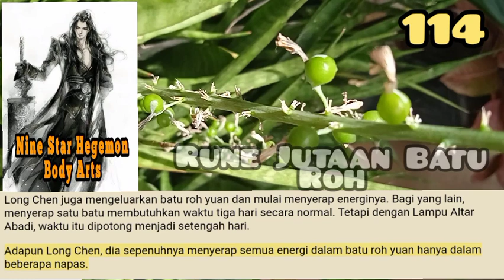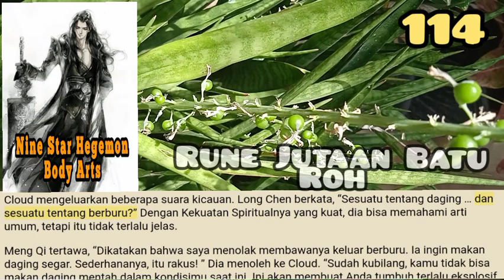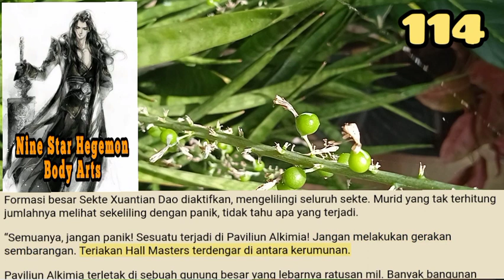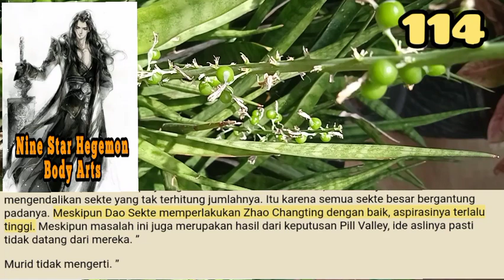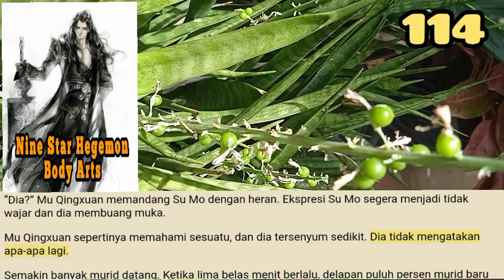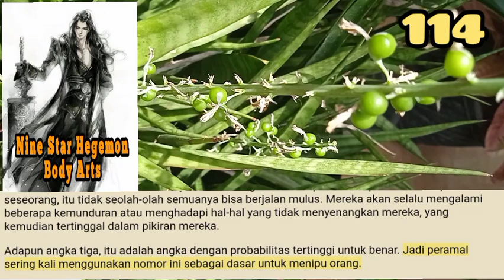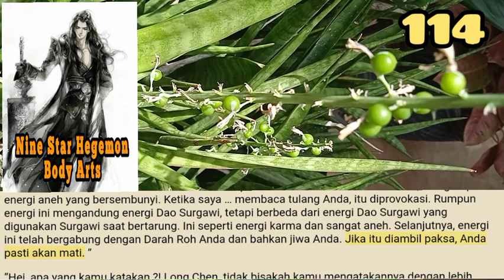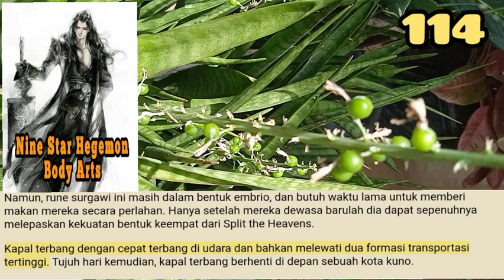Rune Jutaan Batu Roh, NSHBA 114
Han Zhenyu telah memanggil Seven Stars Reflect on the Runic Sea manifestation yang hanya dimiliki oleh tujuh Celestial. Lautan rune di belakangnya menyedot semua energi Dao Surgawi di sekitarnya.
Tidak hanya itu, tetapi bahkan para murid di luar penghalang merasakan sebagian besar energi Dao Surgawi di sekitar mereka dilucuti.

storian gallery